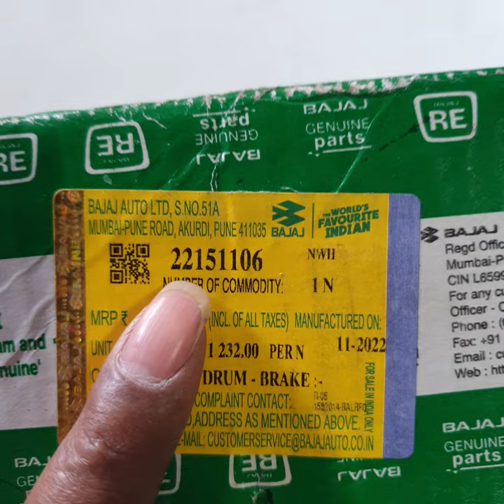Bajaj auto 3 wheeler brake drum LPG, CNG, Diesel bajaj genuine spare parts. ( part no. 22151106 )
Bajaj diesel autorikshaw brake drum.
Bajaj cng auto brake drum.
Bajaj lpg auto brake drum.
Bajaj 2 strok auto brake drum.
Bajaj auto genuine spare parts.
Bajaj autorikshaw original parts.